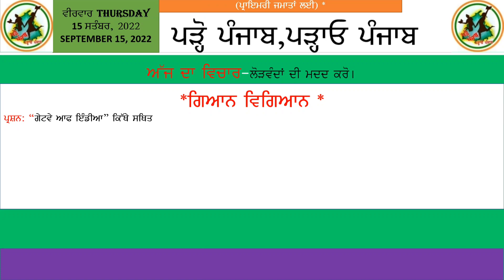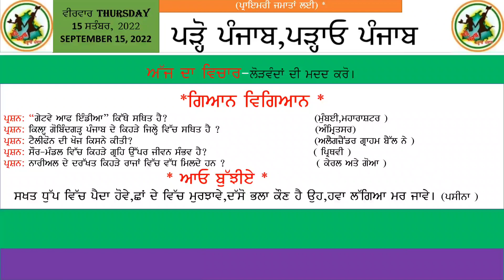Morning Slide ( 15.09.2022)